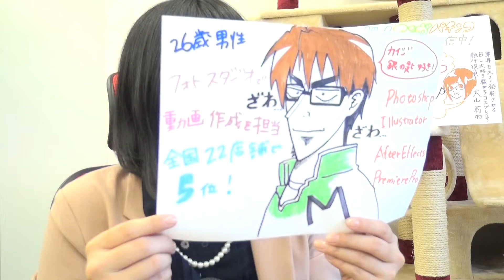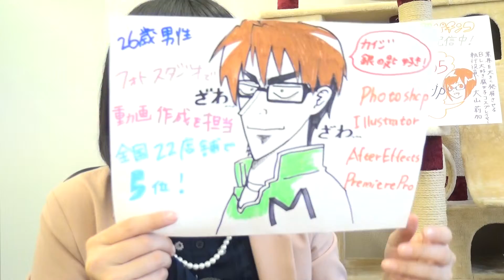優秀人材 映像制作 Aftereffects 求人サイトで転職活動中 実写合成の業界で若くして実力を持つデザイナー